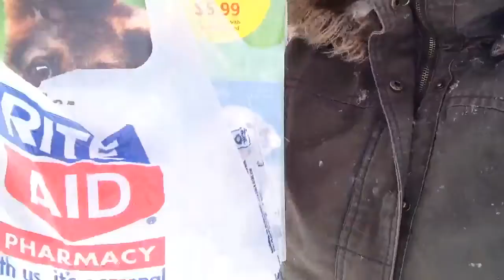Cold day! No school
Hope you enjoyed the video see you tomorrow